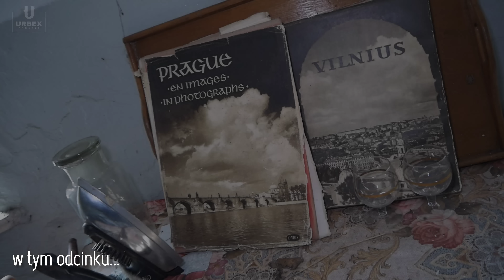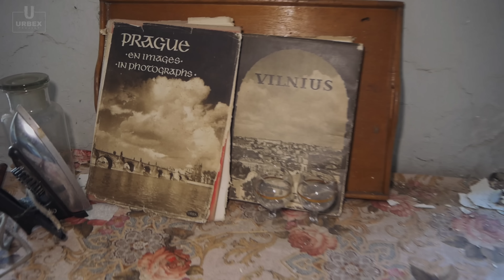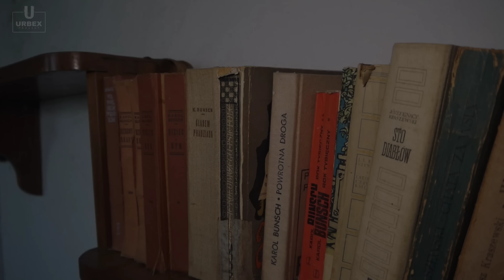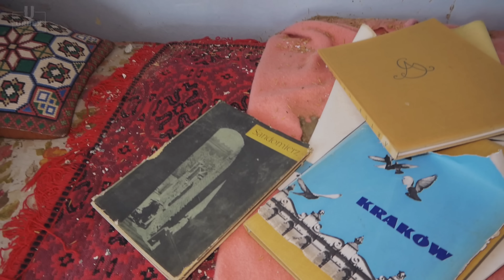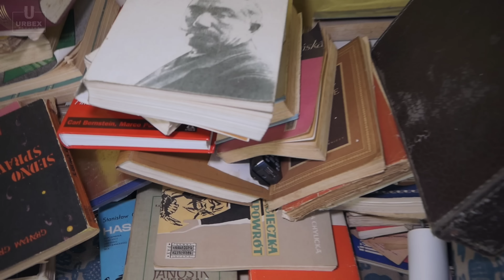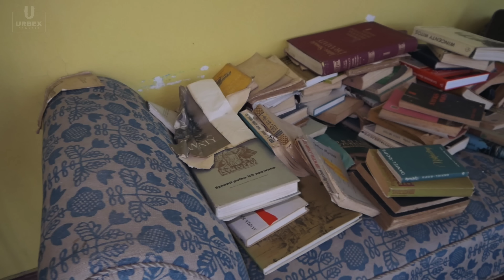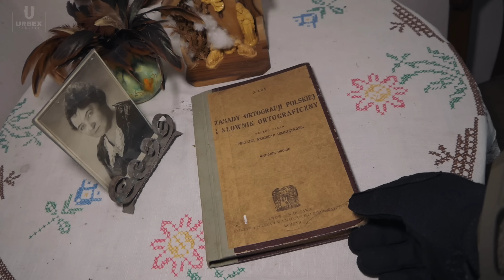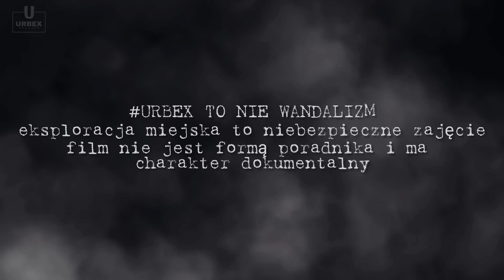OPUSZCZONY DOM APTEKARKI Z UKRYTYM PRZEJŚCIEM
_Pamiętaj aby wspierać rozwój kanału oglądając w miarę cały odcinek oraz zostawiając komentarz_
Postaw kawę☕️

Equipment :
⭕️Mikrofon Rode videomic go2
⭕️Gimbal Moza Aircross 2
⭕️Flashlight Olight Warrior X
⭕️Rękawiczki Mechanics